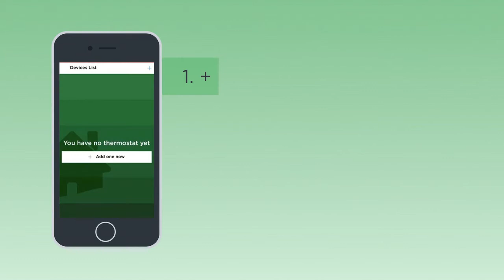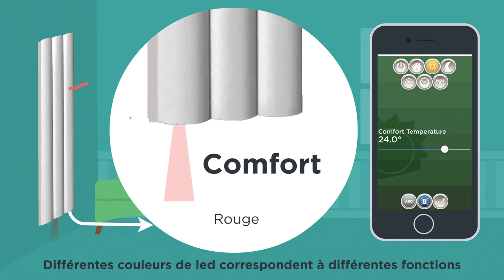RADIATORI 2000 SMART - Le nouveau thermostat pour la gamme 2020